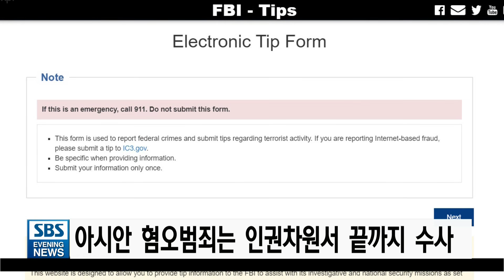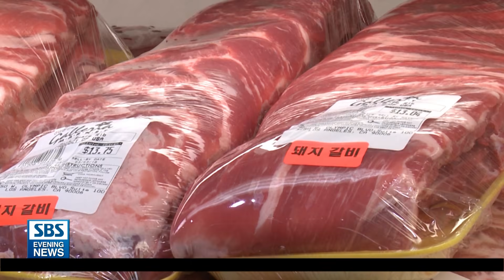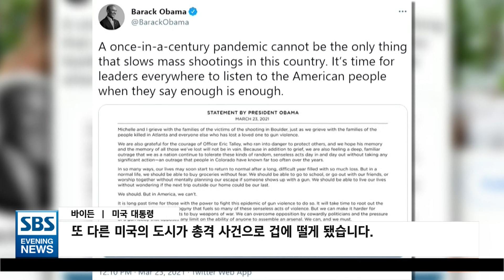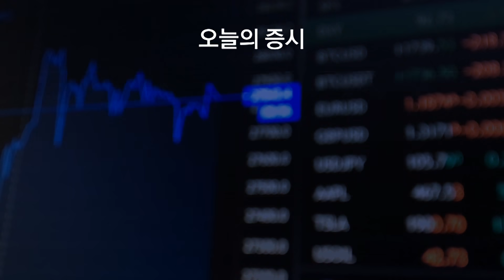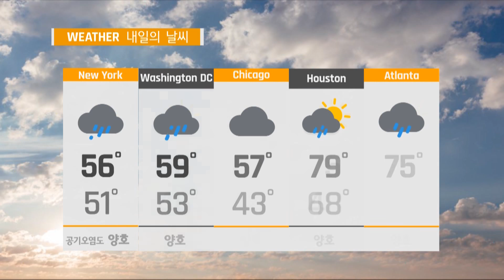03월 23일(화) SBS 미국 뉴스-America [식재료부터 포장용기까지.."가격 다 올랐다"]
■ 방송      DTV 18.1   Mon-Fri, 8:00​ - 9:00 PM (PT)

**안녕하세요 유튜브 시청자 여러분. 화면 비율은 조정하고 있습니다. 조금만 기다려 주세요. 화면 아래 나오는 검정색 막대기 그래픽는 TV로 시청하실 때 자막 뉴스가 나가는 부분입니다. 이해해주시길 바랍니다.